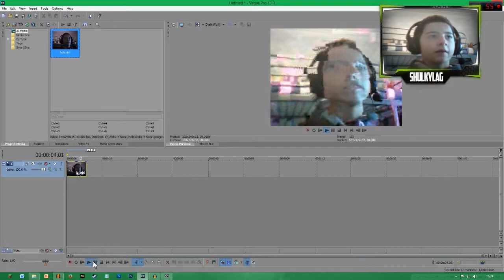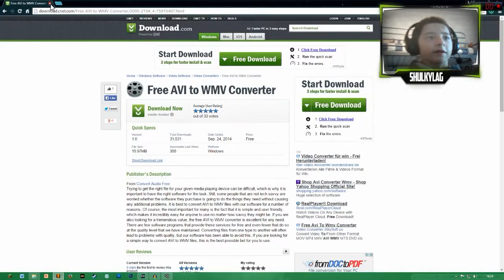Sony Vegas Pro 13 Glitched Video Quick Fix!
Have you got your video glitched? Here is how you fix it!
PC SPECS:

CPU: Intel Core i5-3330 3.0 GHz
GPU: AMD R7 250 2GB DDR3
RAM: 8GB 1600MHz
MOBO: ASRock H61M-VG4
OS: Windows 8 Pro 64 bit

sony vegas pro 13 glitchy video fix quick easy glitch glitched .avi files avi webcam too many videos on sony vegas may lead into glitch